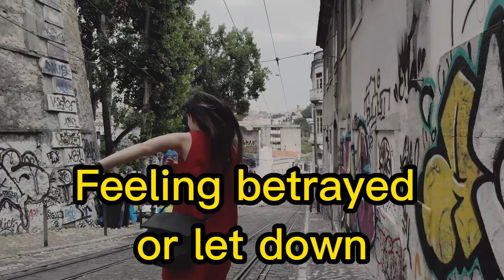Why Girls get Angry 🔥🔥🔥🔥 ?? | 06 Main Reasons | Pro Lady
Pro Lady

yoga for beginners, morning yoga, tricep workout, rajasthan police cut off 2022, reet 2022 result, workout challenge, kpop idol workout, foot spa, rajasthan police answer key 2022,

How to do exercise ,How to do yoga ,How to lose weight ,How to reduce fat,How to reduce thigh fat,How to reduce butt fat
How to reduce booty fat,How to get flat belly,Beginners workout ,Morning routines
WSportsTVTennisAthleticsHighlightsComplationWSportsTVAssBodyLegsFitnessHurdleHurdlesHockeyFootballSoccerAssesBootySportassesFitness BabesPole VaultLong JumpTriple JumpSport babesFemale athletesWomen of SportsHot sport girls,
chiropractic adjustment,chiropractic adjustment crack compilation,chiropractor,back pain,slava semeshko compilation
gymnastics,contortion,flexibility,fitness,lifestyle,stretching,motivation,yoga,yogagirl,wfull body massage video,massage video tutorial,full body massage
Laura Martinez,long jump,athletics,track and field,laura martinez beauty lash,laura
AthleticsGamesSportsrunningsprintsmarathonathleticsolympicsOlympicathleticsTrack and field eventsSports EventsRunning eventsJumping EventsThrowing EventsMith Videosolympic gamesgames eventsrunning gamehammer throwjavelin throwdiscus throwpole vaultlong distancetrack eventsfield eventsevents in gamesevents in athleticstrack and fieldevents in sportsTriple jumphigh jumplong jumpSports name vocabularysport athletics
YogicTheYogaInstituteHealthAsanasHansajiJayadevaJiYogendraJiYogaFitnessttcYoga for healthYoga InstituteDr Hansaji YogendraDr HansajiHansa MaaYoga GuruThe Yoga InstituteYoga For BeginnersOldest Yoga InstituteWorlds Oldest Yoga InstituteYoga MuseumYoga teacher Training CourseYoga everydayYoga AsanasYoga DailyHealth and diseasecure with yogaYogic LifestyleYoga studioyoga classeslifestyle managementyoga retreatsbest yoga